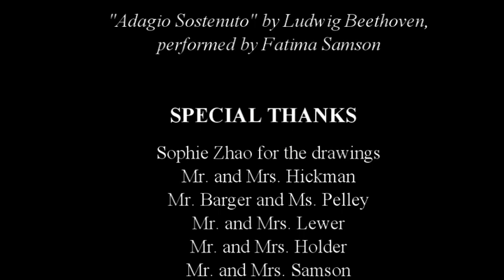Different- Chatswood High School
2012 High School Entrant